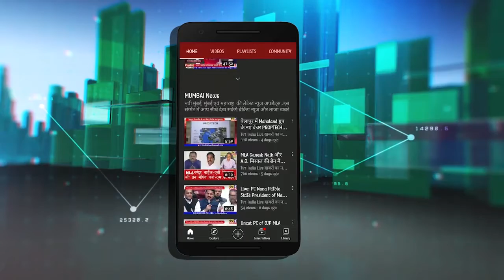Vijay Nahata claims Shiv Sena will win Navi Mumbai Election | नवी मुंबई में लहराएगा भगवा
-Vijay Nahata बदलेंगे नवी मुंबई की सत्ता | मनपा में कैसे लहराएगा शिवसेना का भगवा